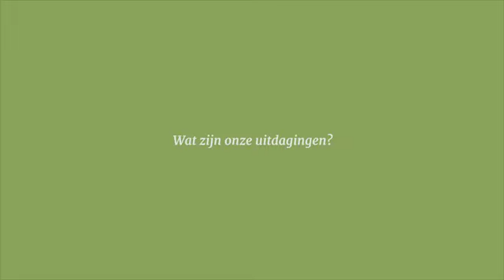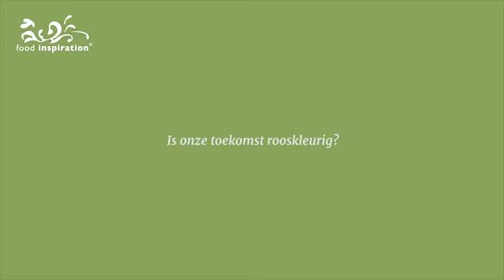De toekomst van de horeca door Herman Konings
Speciaal voor Food Inspiration kijkt trendwatcher Herman Konings in het brein van de nieuwe consument en voorspelt de toekomst van de horeca.